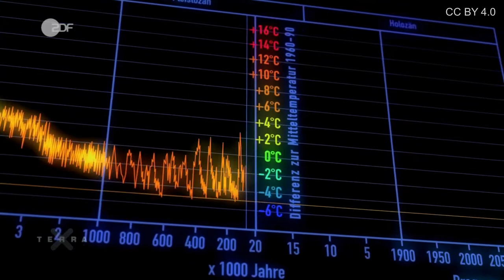Terra X - Die Temperaturkurve der Erde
Im Verlauf der Erdgeschichte glich das Klima einer Achterbahnfahrt. Die „Fieberkurve“ unseres Planeten zeigt die globalen Temperaturschwankungen bis heute – rekonstruiert anhand von historischen Klimadaten.

Urheber: ZDF/Terra X/Gruppe 5/Luise Wagner, Jonas Sichert, Andreas Hougardy